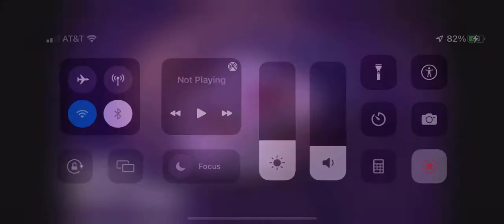Onaf 1 normal night legit 5AM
Opened the door too early. RIP